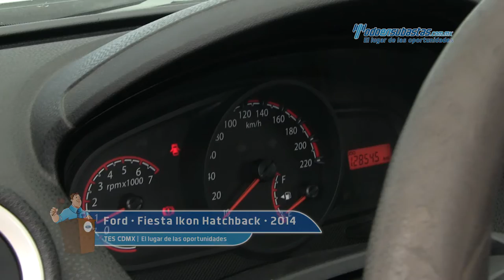Ford • Fiesta Ikon 2014 • EC133795